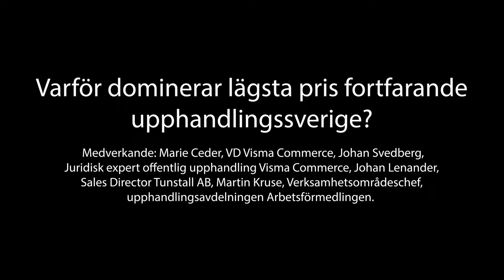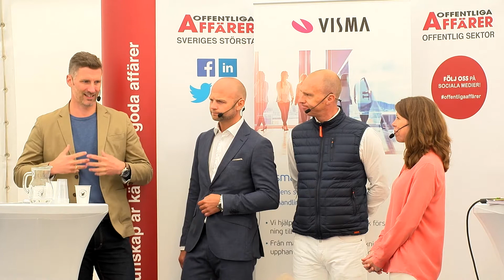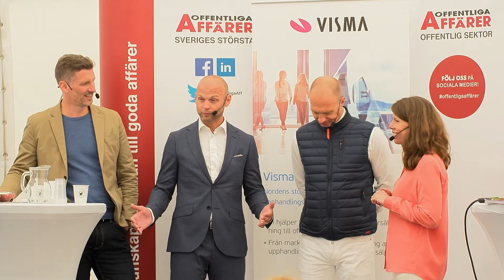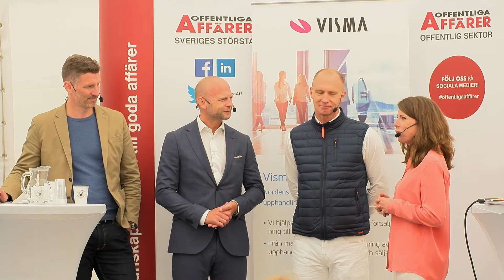Varför dominerar lägsta pris fortfarande upphandlingssverige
Ifjol konstaterades, genom statistik, att offentliga inköp fortsatt att fokusera
på lägsta pris trots de nya möjligheterna. Även i år visar vår statistik att
utvecklingen fortsätter i denna riktning. Varför köper upphandlingssverige till
lägsta pris i ännu större omfattning än tidigare?
Medverkande: Marie Ceder, VD Visma Commerce, Johan Svedberg,
Juridisk expert offentlig upphandling Visma Commerce, Johan Lenander,
Sales Director Tunstall AB, Martin Kruse, Verksamhetsområdeschef,
upphandlingsavdelningen Arbetsförmedlingen.